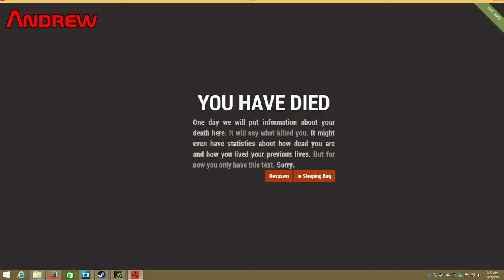Rust Reboot Episode 4 "Andrew Learns How To Open Doors"